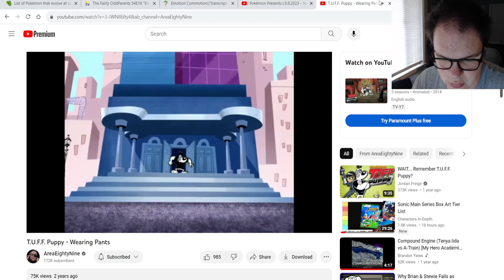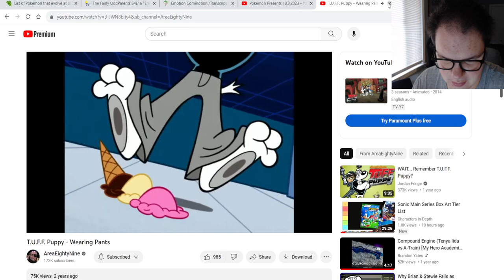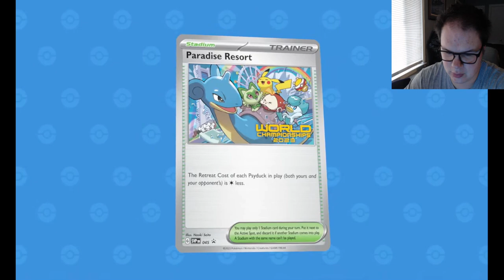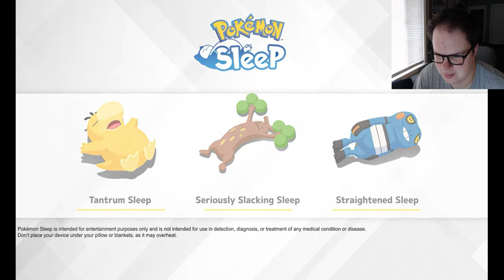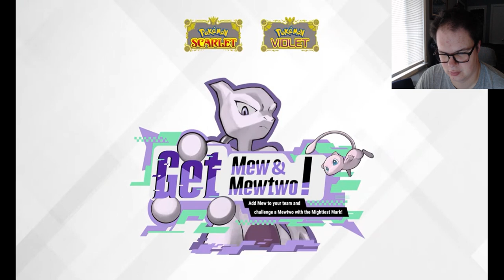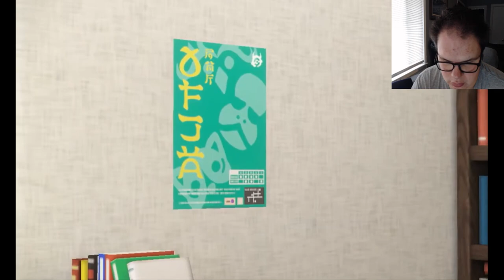LIVE REACTION! Pokémon Presents 8.8.2023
Well, this was a nice thing to wake up to! Sorry for not being super awake enough to comment on every second (and a few awkward moments with my mic muted at the beginning), but all in all, a nice presentation!